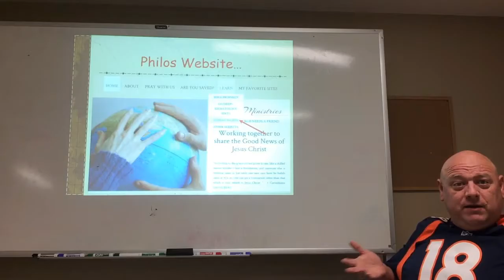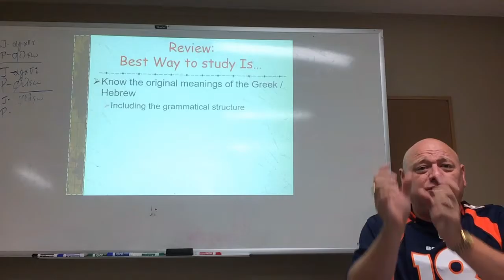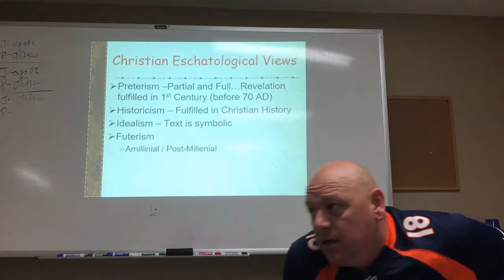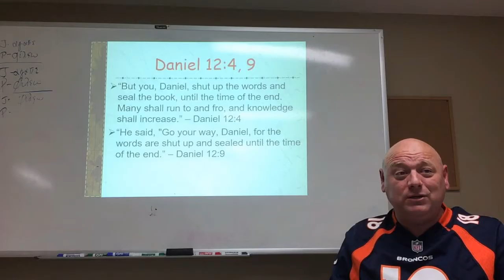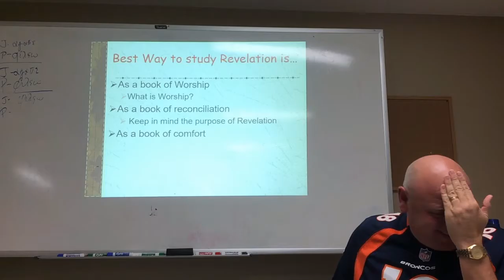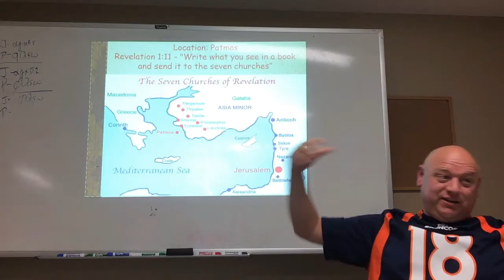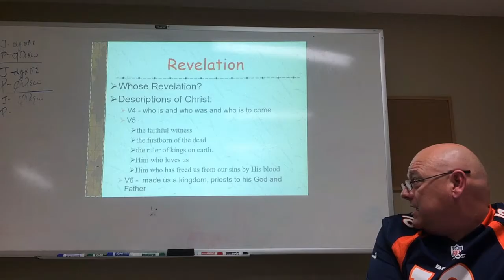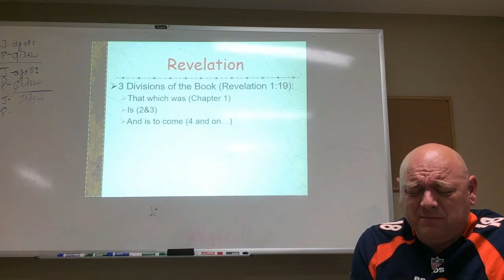TGTH Session 2